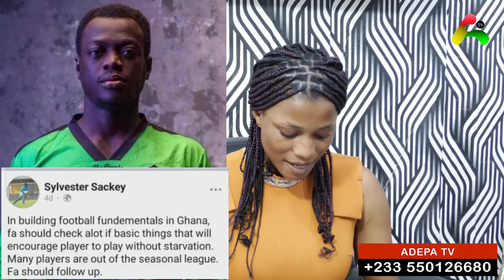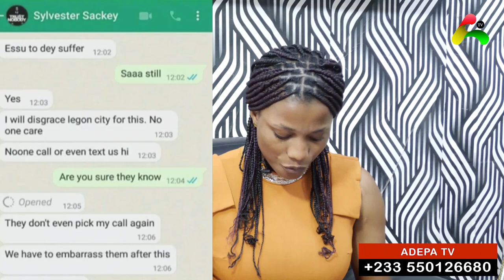Wife of goalkeeper William Essu Ɛxposɛ Legon Cities Officials & GFA for neglecting him after illness